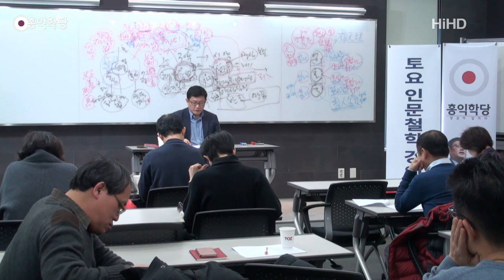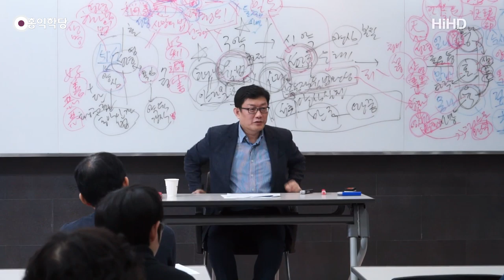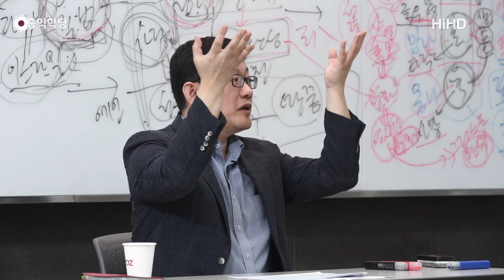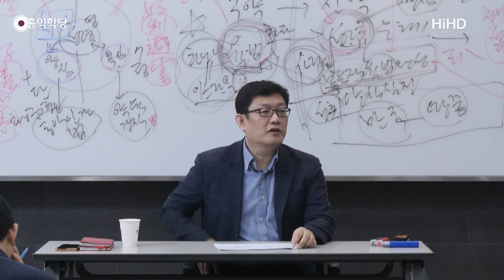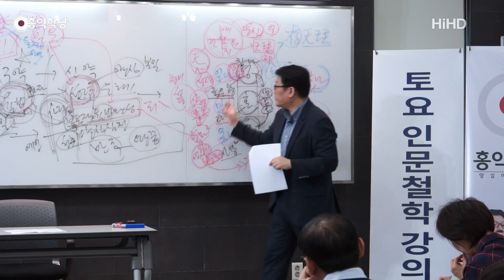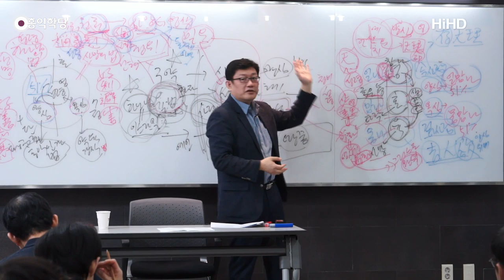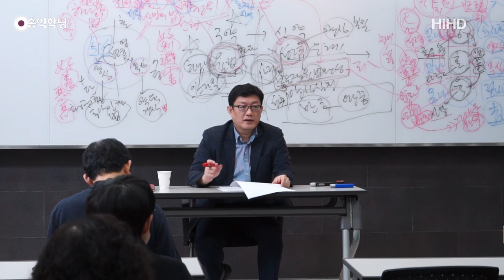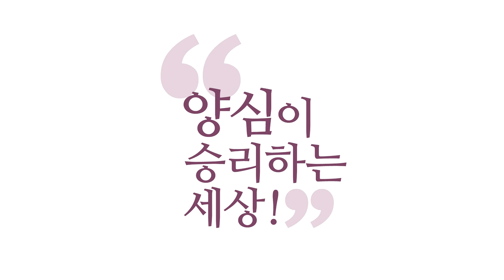[홍익학당] 윤홍식의 에베소서 강의 8강 : 그리스도 안에서 하나가 됨